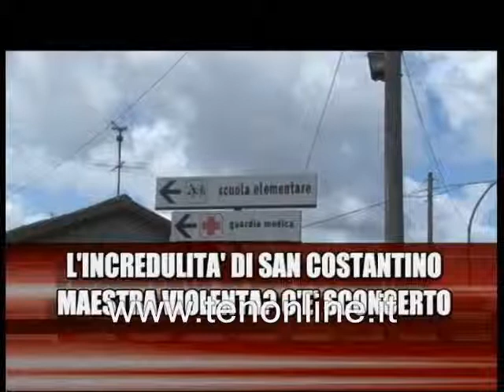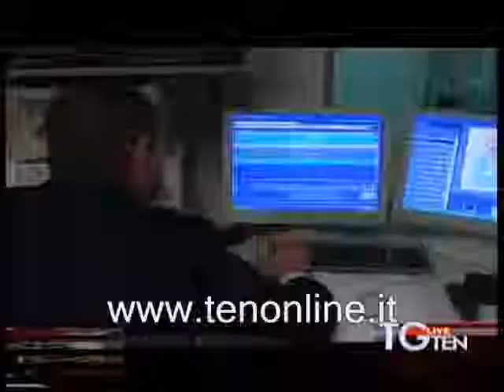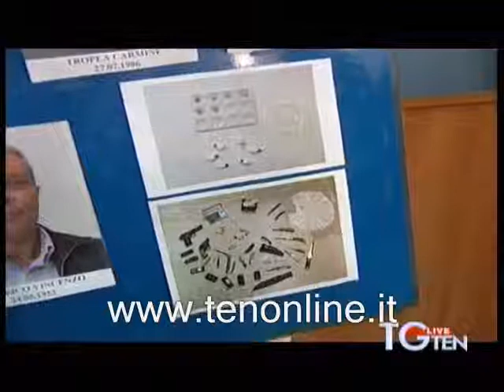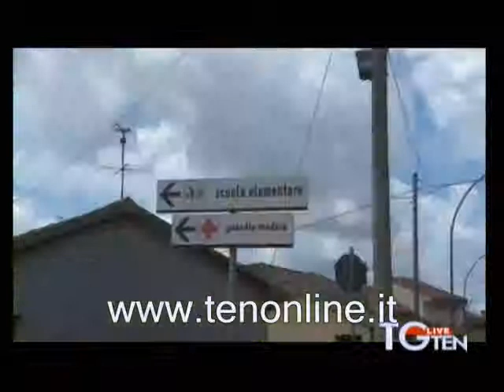TG ten 31 05 2013